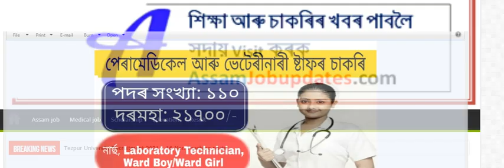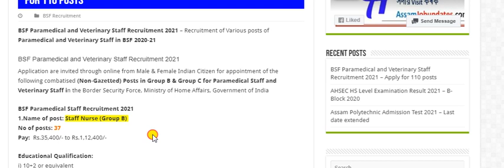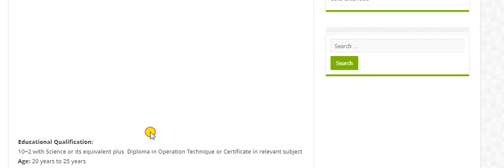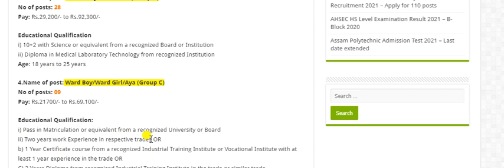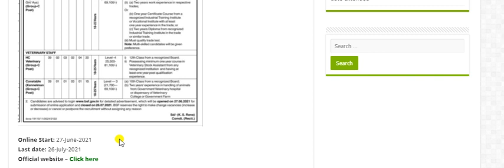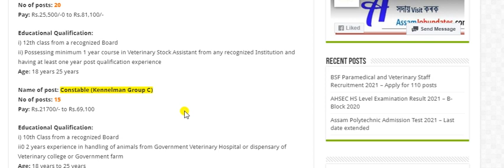Latest Government job 2021 | BSF Paramedical and Veterinary Staff Recruitment 2021 | today job news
BSF Paramedical and Veterinary Staff Recruitment 2021